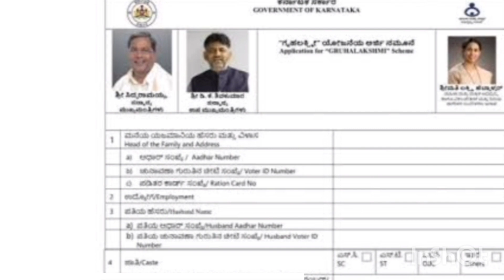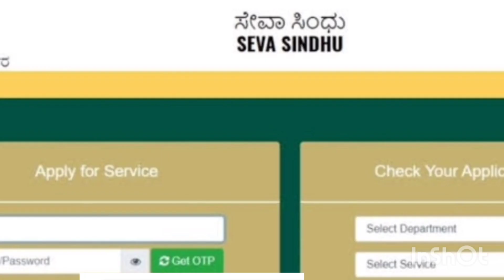ಗೃಹಲಕ್ಷ್ಮಿ 7ನೇ ಕಂತು 8ನೇ ಕಂತಿನ ಹಣ ಇಂದು 25 ಜಿಲ್ಲೆಗಳಿಗೆ ಬಿಡುಗಡೆ..ನಿಮ್ಮ ಜಿಲ್ಲೆ ಯಾವುದು ಈಗಲೇ ತಿಳಿದುಕೊಳ್ಳಿ.